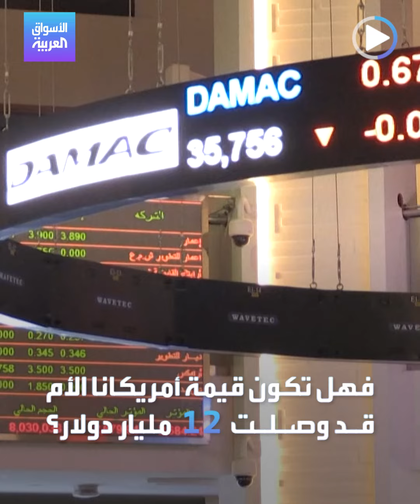من الخرافي إلى PIF والعبار أمريكانا تضاعفت 3 مرات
قصة نجاح جديدة يسطرها التحالف السعودي الإماراتي الذي اشترى 100% من شركة أمريكانا الكويتية بقيمة 3.3 مليارات دولار قبل 5 سنوات..اليوم قيمة 50% أمريكانا – شركة أمريكانا للمطاعم – قيمتها 6 مليارات دولار..هنا التفاصيل